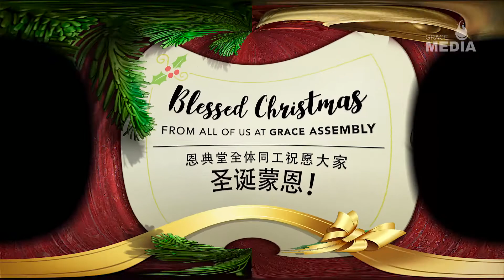Christmas Greetings 2018 (Teaser)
Credits

Written by: Robin Wong
Directed by: Chris Soh
Edited by: Sandra Yin

Supported by Grace Media.